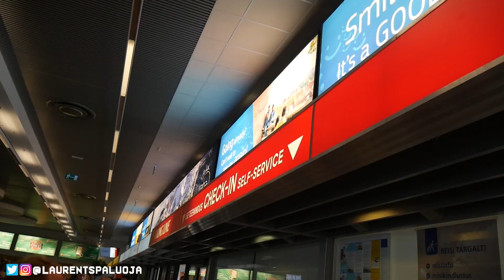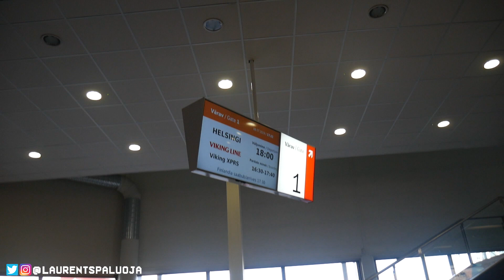LAST DAY IN ESTONIA VLOG | LAURENTS PALUOJA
Last day in Estonia!
The conclusion of our Europe trip, the heartbreaking moment when you realise everything must come to an end eventually...

─ E U R O P E  V L O G S  2 0 1 9 ─

─ T I K T O K : @paluoja

─ F A C E B O O K : Laurents Paluoja

─ I N S T A G R A M : @laurentspaluoja

LP.